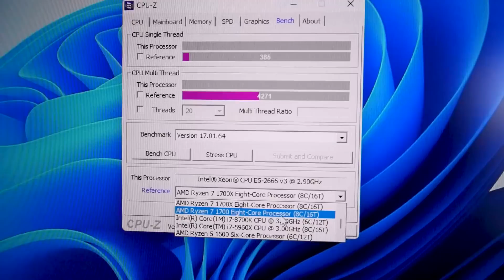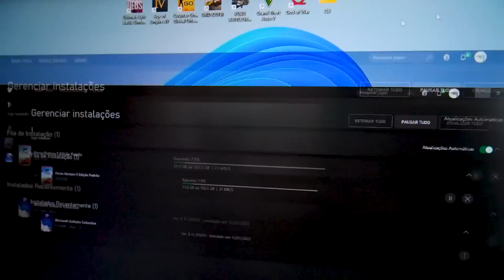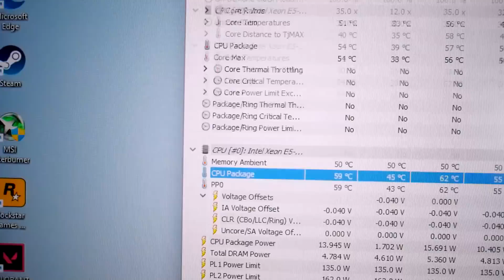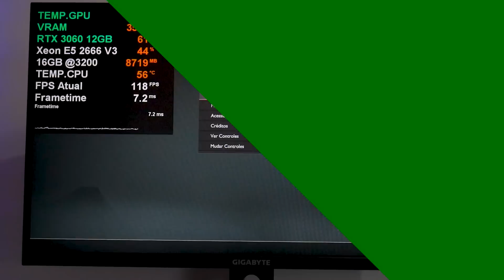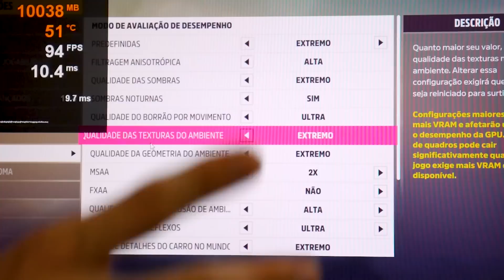UM XEON SURREAL DE R$200, 10 NÚCLEOS E 3.5GHZ - E5 2666 V3! CHEGA EM RYZEN FÁCIL...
SOBRE O VÍDEO: Nesse vídeo iremos verificar e testar o processador Xeon E5 2666 v3, que pode ser uma excelente oportunidade para quem quer desempenho com um custo muito baixo. Abraços!!!

⭐PLACA GTX 1060 3GB
⭐KIT XEON COM PLACA MÃE TOP (E5 2666V3)
⭐KIT XEON E5 2666 V3 ALTERNATIVO